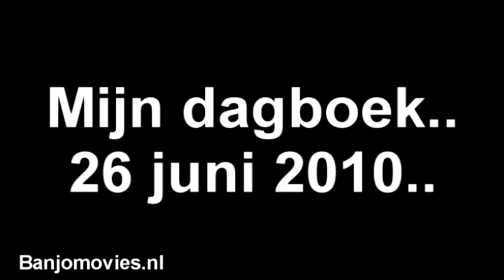WK2010 Nederland - Slowakije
(zakelijk/media-) Contact opnemen kan via;
meer informatie over de wedstrijd NED - SLO vind je door op lees meer te klikken!

Nederland slowakije wk 2010 zuid afrika zuid-afrika 28 juni Durban Kuyt van der vaart sneijder robben persie geen highlights en goals bert van marwijk

HET IS 2-1 GEWORDEN :D
OVER SLOWAKIJE:
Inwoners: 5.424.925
WK's: -
Beste prestaties: -
FIFA-ranglijst: 34

Slowakije doet voor de eerste keer mee aan een WK. Servië - dat voor het eerst meedoet zonder Montenegro - buiten beschouwing latend, is Slowakije de enige debutant op het WK in Zuid-Afrika.

Op weg naar Zuid-Afrika, liet Slowakije in zijn kwalificatiegroep achtereenvolgens Slovenië (dat zich later via de play-offs ook plaatste voor het WK), Tsjechië, Noord-Ierland, Polen en San Marino achter zich. Op 1 april 2009 zette Slowakije de grootste stap richting kwalificatie, toen de ploeg van Vladimir Weiss in Praag buurman Tsjechië klopte met 2-1. Van de tien kwalificatiewedstrijden verloor Slowakije er twee; Slovenië was zowel uit als thuis te sterk.

De topscorer van Slowakije in de kwalificatiereeks was Stanislav Sestak (VfL Bochum). Hij maakte zes van de in totaal 22 doelpunten

Opstellingen
Nederland: Stekelenburg; Van Bronckhorst, Mathijsen, Heitinga, Van der Wiel; Van Bommel, De Jong; Kuyt, Sneijder, Robben; Van Persie
Slowakije: Ján Mucha, Peter Pekarík, Martin Skrtel, Ján Durica, Radoslav Zabavnik, Kamil Kopúnek, Miroslav Stoch, Marek Hamsík, Juraj Kucka, Erik Jendrisek, Robert Vittek.